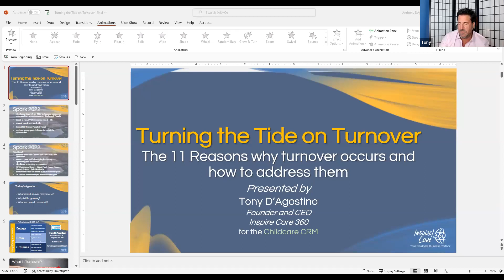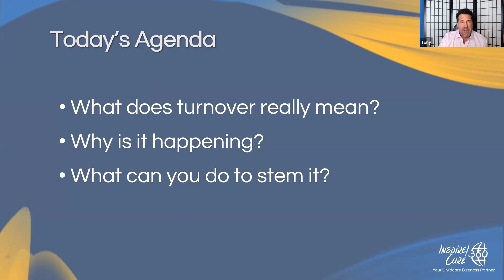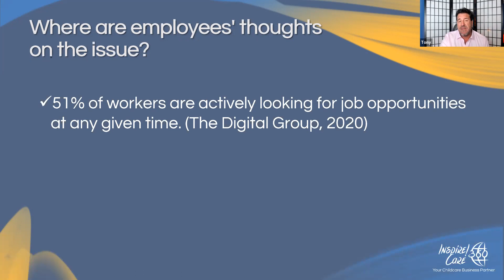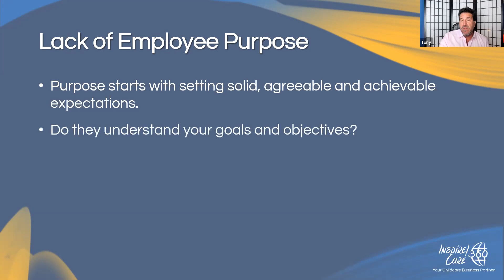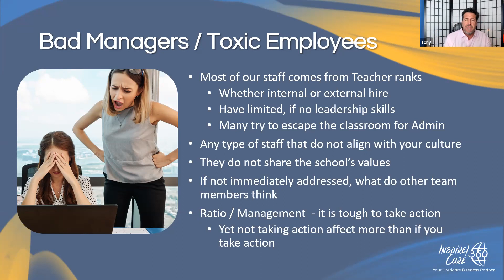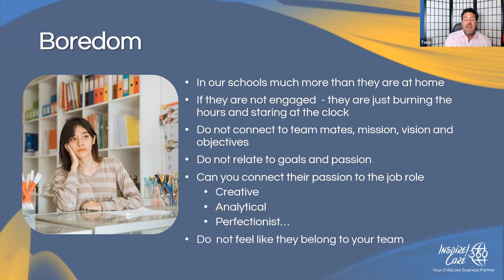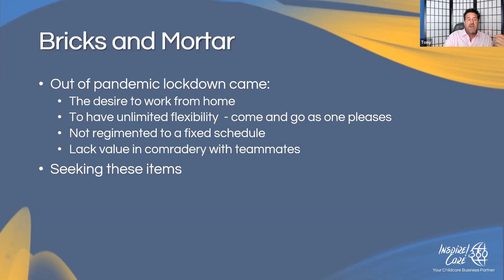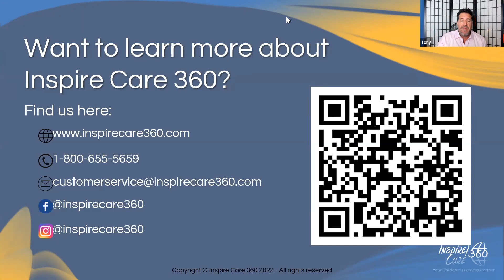Turning the Tide on Turnover – Strategies to Retain Your Staff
In an economy with record-low unemployment, it can be hard to find or replace the best team members.

Learn top ways to engage and retain your staff by developing – and promoting – an amazing culture in your early learning center!

Learn the answers to questions such as:

- What is the Typical Cost of Staff Turnover in Childcare?
- How Do You Reach & Retain Millennial Workers?
- How Can You Define & Develop Values in Your Center?
- What Are Some Differences Between Management & Leadership?

Hosted by special guest: Inspire! Care 360 Founder & CEO, Tony D’Agostino.